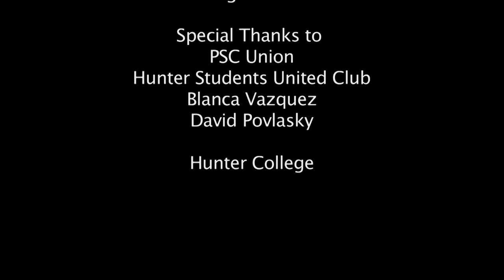Hunter 10/5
10/5/12. Hunter students protest budget cuts outside Hunter College.